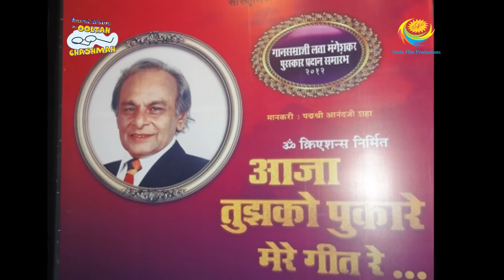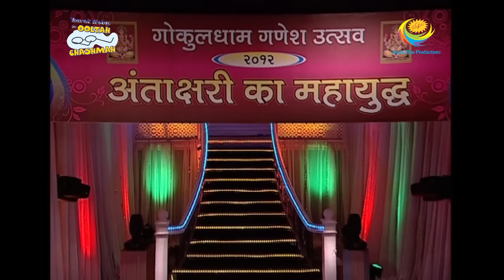Taarak Mehta Ka Ooltah Chashmah - Episode 980 - Full Episode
Episode 980:
In this episode, Gokuldham society members are competing in a singing contest. Taarak, Jethalal, Champaklal are all part of the different team helmed by Tapu Sena. Who will win this Antakshari contest? Watch this episode to find out.